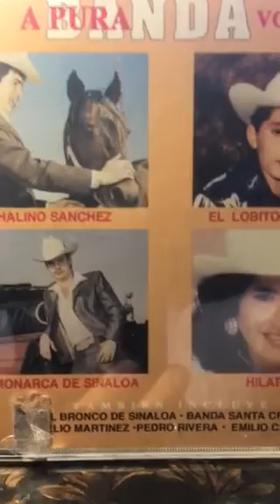Hilaría Ley La Tristeza De Chalino